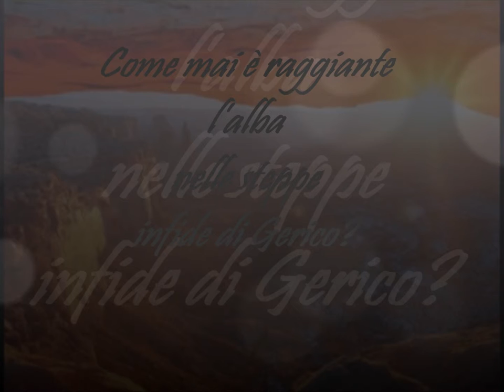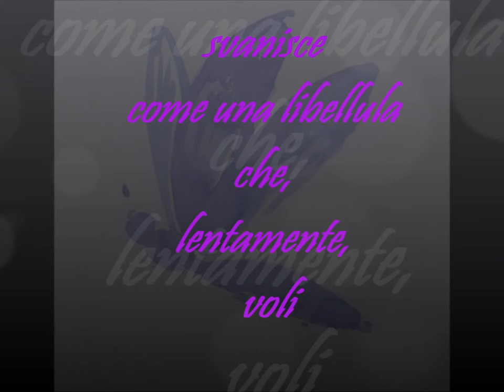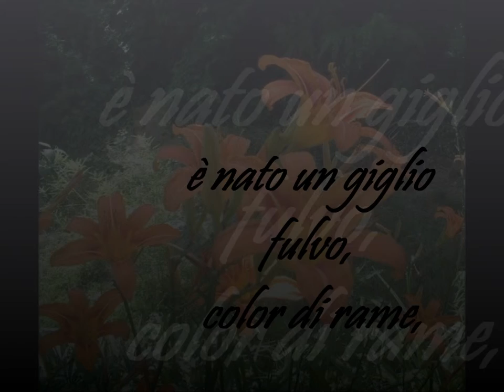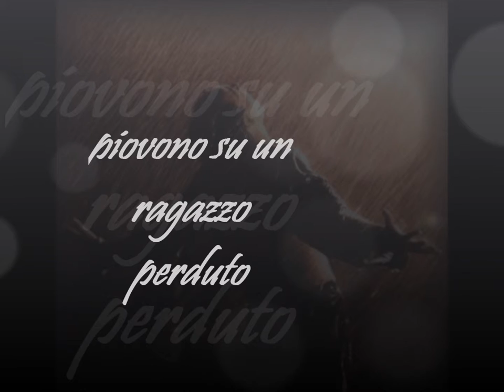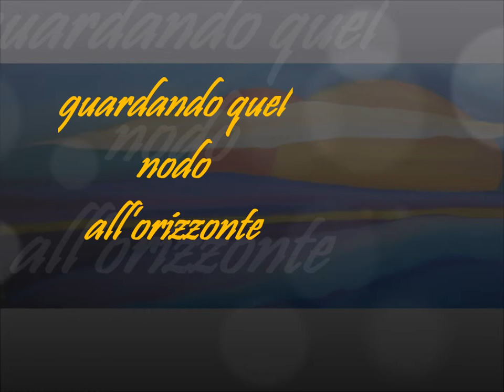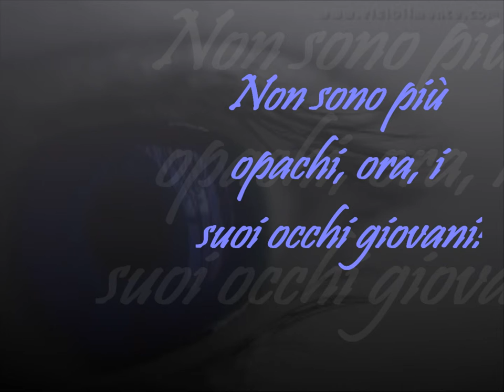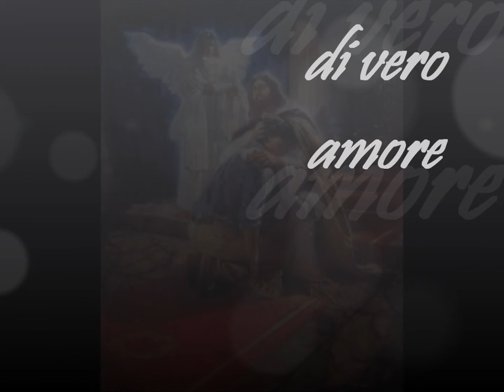Il profilo amato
Come mai è raggiante
l'alba nelle steppe infide di Gerico?

Scivola via questo brutto sogno,
il ricordo dell'uomo che oppresse, il segno
dei tagli sul viso polveroso;
svanisce
come una libellula che, lentamente,
voli in un campo di grano soleggiato.

Ecco: il deserto sfuma, non c'è più, e si stagliano
sul cielo i rami fitti di foreste nuove.

Dalla foglia accartocciata è nato un giglio fulvo,
color di rame, un profumo intenso di grazia
e verità; esplodono danzando i suoi petali di spirito:
piovono su un ragazzo perduto che mangia carrube,
piovono veloci sugli occhi
ricoperti dal fumo del male,
dalla nebbia aspra del dolore.

Lo aspettavi, Padre, ogni giorno, da lontano,
guardando quel nodo all'orizzonte
dove si formò, infine, il suo profilo amato,
schiarito dalla stella del mattino.

Che dire? Parole amare, parole di sale?

No; io sento solo una voce di perdono
che, però, trafigge tutto l'universo,
e ama quel figlio umiliato dalla storia.

Non sono più opachi, ora, i suoi occhi giovani:
spiccano come un suono vibrato e acceso,
il ricamo di una chitarra acustica
in una melodia di vero amore.